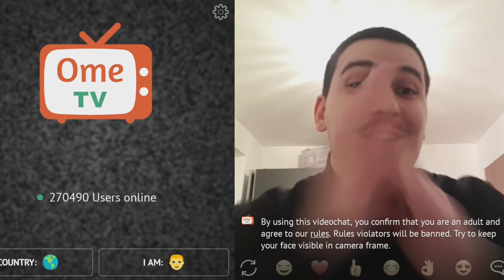Djemt tu pi Bari live | OME tv | Funny | Pjesa 3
😳 OME TV 😳 1000 likes?🔥

Faleminderit krejtve qe e shikuat videon, mos

Beni like nqoftse ju ka pelqyer videoja edhe komentoni qfar video keni deshir per radhen tjeter

TE GJITHA TE DREJTAT MBROHEN NGA AL PROTECT 🛄